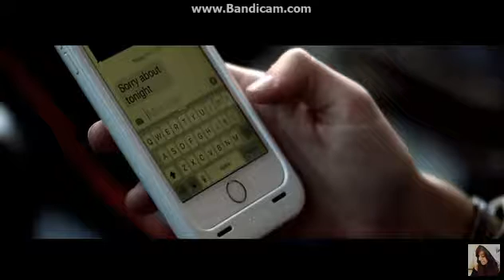by Christina Grimmie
Vanity